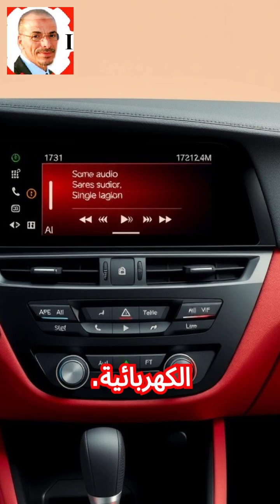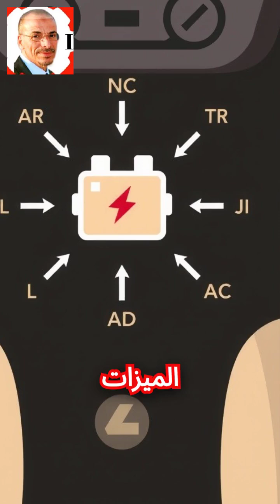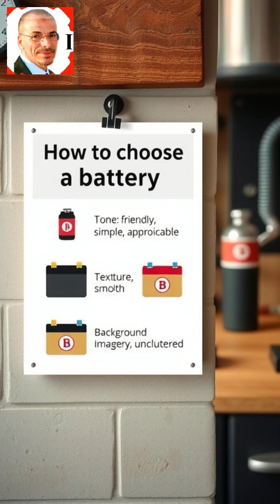وضيفة البطارية في السيارة - مقارنة تفصيلية بين محركات البنزين والديزل: الاختلافات والخصائص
Barbie car, electric wheels, Diana and her car, full of cars and planes, cars review,
car cars